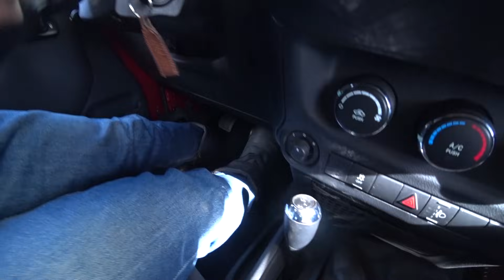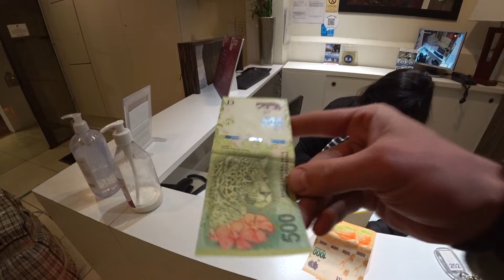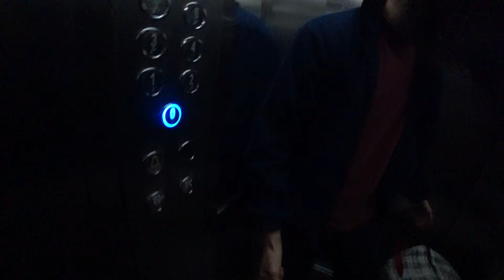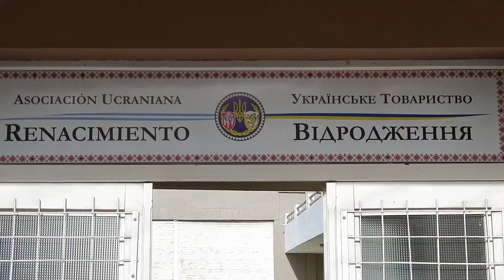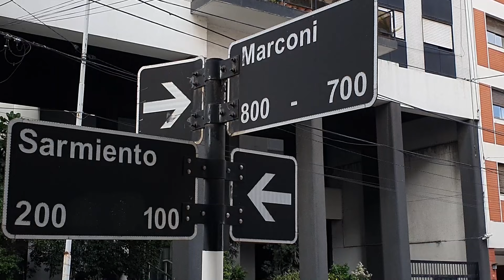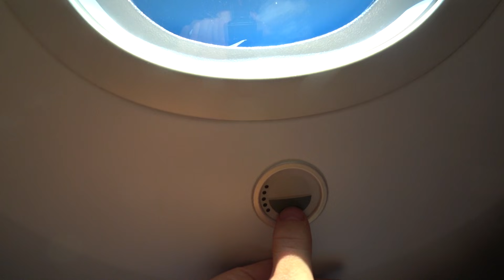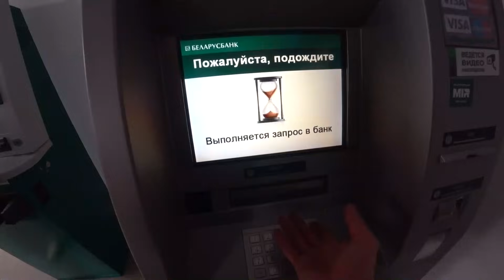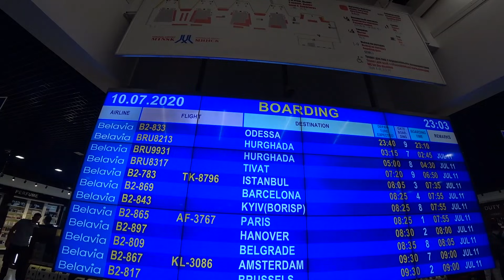Финальный квест - добраться из Аргентины в Одессу | Путешествие по Южной Америке | #52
🌎 Моё путешествие подошло к концу. Из-за карантина больше нет возможности ехать на велосипеде по Аргентине, так как границы между провинциями перекрыты.
Связавшись с украинским консульством в Буэнос-Айресе у меня появилась возможность добраться домой в Одессу, но это оказался тот ещё квест...
🔷 УкрСиббанк: 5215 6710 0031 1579